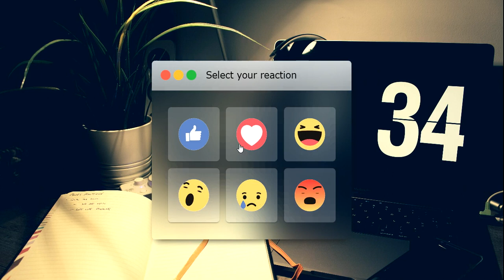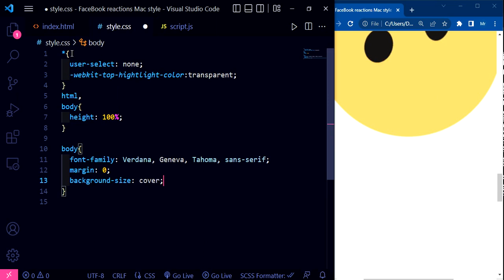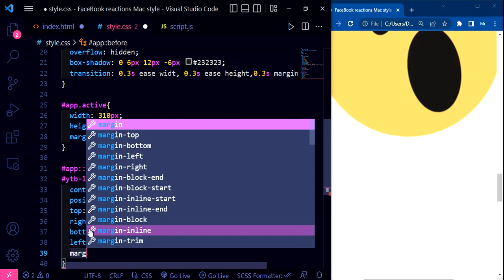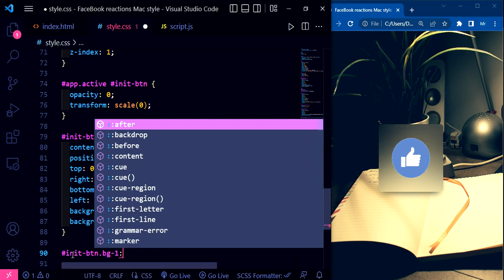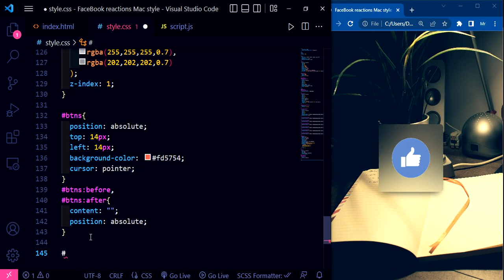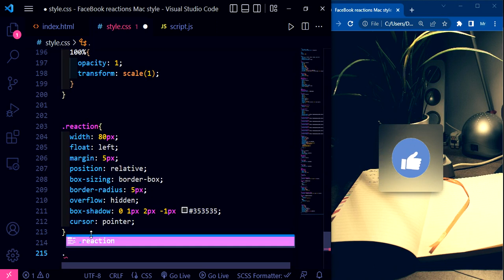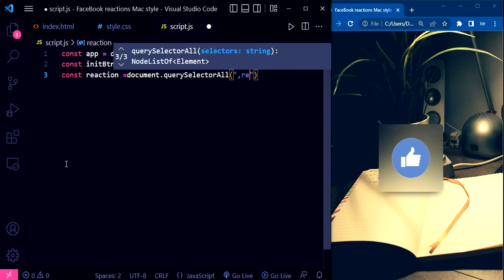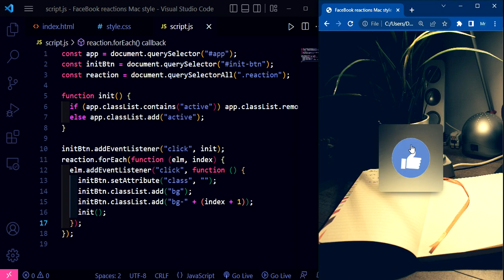Facebook Reaction using HTML CSS Javascript | Facebook Reaction Emojis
Facebook Reaction using HTML CSS Javascript|FaceBook Reactions Mac Style HTML CSS Javascript| Facebook Reaction Emojis

linktree:⤵️
CodePen :⤵️
GitHub:⤵
Code Edition: VSCode